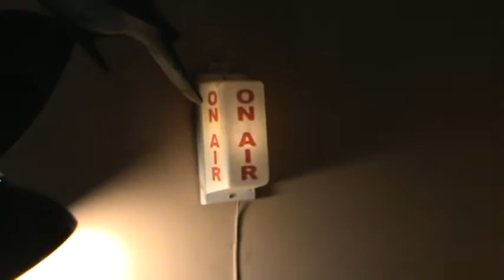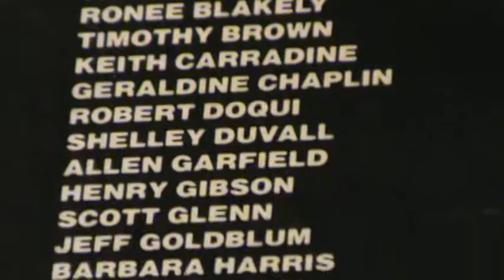Tapedeck In His Tractor / Ronee Blakely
From the great movie "NASHVILLE" this is the great Ronee Blakely doing the hit song, "Tapedeck In His Tractor" ..  A great Country blend, from the ALL-Star movie  1975 .. Hope you enjoy this clip, with the great Ronee... And... Keep playing the music !
 *** ( Times have changed, just a little...I have a CD player in my tractor now ! But I DID have 8-track, at one time !!! LOL  In fact, had
  this album on 8-Track ! ! !